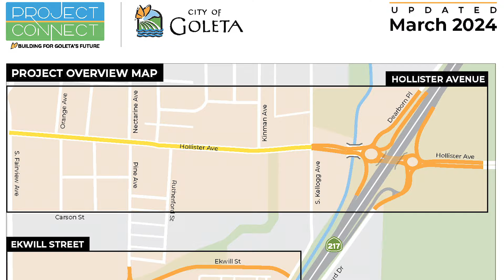City of Goleta Breaks Ground on Project Connect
An historic moment for the City is forever captured on video and in pictures.  Take a moment and watch the March 18, 2024, groundbreaking ceremony for Project Connect, the largest capital improvement project in the City’s 22-year existence. Hear for yourself what this project entails and the impact the project will have for many years to come. For more information on Project Connect go